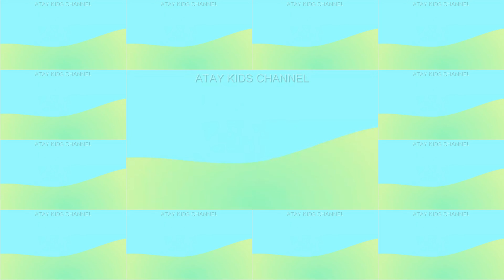Numberblocks intro devil , numberblocks intro but more fixed 2022